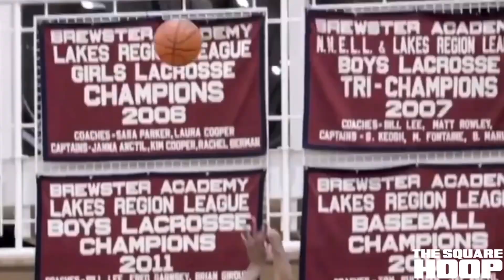Dominicanos en NCAA temporada 20-21 Vol.1 (Freshman)